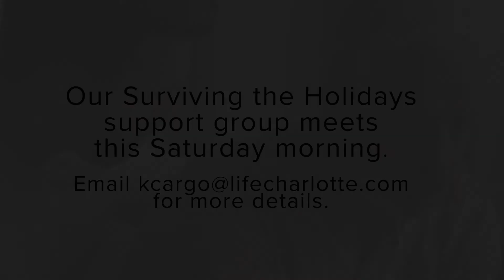Bob Mori | A Story Of Grief And Hope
If you have lost a loved one the holiday period can be especially hard. Our own Bob Mori found himself in that situation recently. Listen to his story and hear about the community that helped him navigate the tough season.